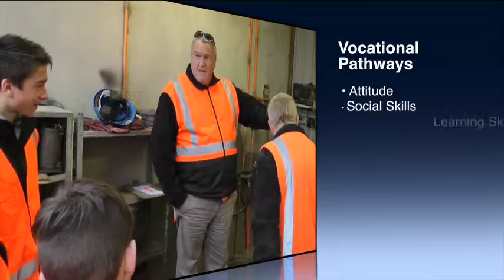Ashby Careers 2